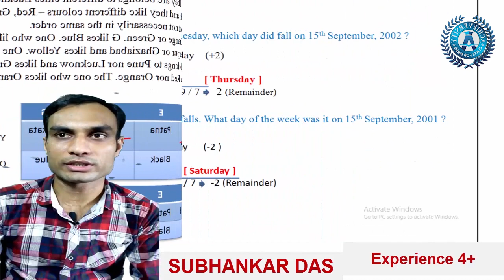GI - INTRODUCTION || COMPETITIVE EXAMS || Subhankar Sir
Achieversity Eduventure  পশ্চিমবঙ্গের প্রথম সারির অনলাইন এবং অফলাইন শিক্ষা সংস্থা যা সম্পূর্ণ বাংলা মাধ্যমে বাংলার ছাত্রছাত্রীদের জন্য যারা বিভিন্ন সরকারি চাকুরীর পরীক্ষার প্রস্তুতি নিতে চাইছেন তাঁদেরকে সঠিক গাইড দিয়ে চলেছে। তাই যারা প্রস্তুতি নিচ্ছেন সরকারি চাকুরী পাওয়ার জন্ন্য তারা প্রতিদিন আমাদের চ্যানেলটিকে follow করুন প্রতিদিন নিজেকে অন্যের থেকে এগিয়ে রাখতে। সঙ্গে থাকুন ভাল থাকুন। knowledge is empowerment 

শুভঙ্কর স্যার ( জেনারেল ইন্টিলিজেন্স ) পশ্চিমবঙ্গের স্বনামধন্য শিক্ষকদের মধ্যে অন্যতম। এনার হাত ধরে সারা পশ্চিমবঙ্গের অগুনতি ছাত্রছাত্রী সরকারি চাকুরির জন্য বিভিন্ন পরীক্ষাতে জি.আই -তে ভয়কে কাটিয়ে ভিত তৈরি করেছে এবং প্রত্যেকের স্বপ্নপূরণ হয়েছে।যাদের রিজনিং-এ ভয় আছে তারা অবশ্যই শুভঙ্কর স্যারের ক্লাস follow করুন আমাদের এই channel – এ।নিশ্চিত রিজনিং-এ এমন প্রস্তুত আপনারা হবেন যে সরকারি চাকুরির পরীক্ষাগুলিতে রিজনিং একটি অতি সহজ বিষয় বলেই একদিন মনে করবেনই।
এছাড়াও বিভিন্ন রকমের সাবজেক্ট –এর স্টাডি মেটিরিয়ালস পেতে আমাদের ফেসেবুক পেজটিকেও follow করতে থাকেন।আগামীদিনের স্বপ্নপুরনের যাত্রায় সবাইকে শুভেচ্ছা ।